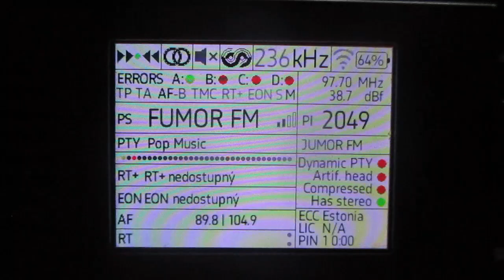97.7 v Jumor FM (Kohtla-Nõmme)(Estonia)(Ida-Viru)~249km 222° 150 m 1.5 kW(ERP) 0.25 Kw(trp)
RDS

receiver:TEF 6686 (Portable)
antenne:BUILT-IN TELESCOPIC(190 cm)
location:Priozersk(SPb-Region)
time 13:35 GMT (16:35 MSK)
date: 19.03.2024